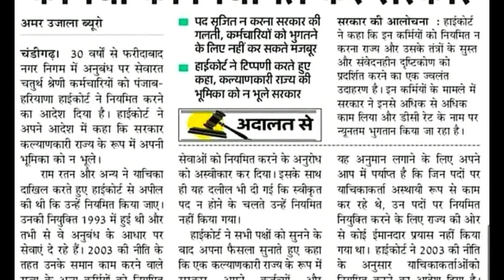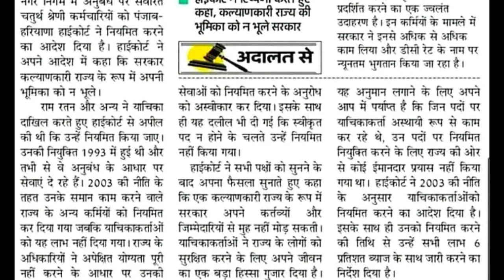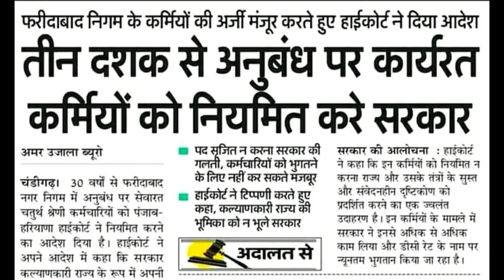Regularisation of contractual employees,कच्चे कर्मचारी होंगे पक्के,Regularisation of adhoc employees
regularisation of contractual employees, regularisation of contractual employees haryana